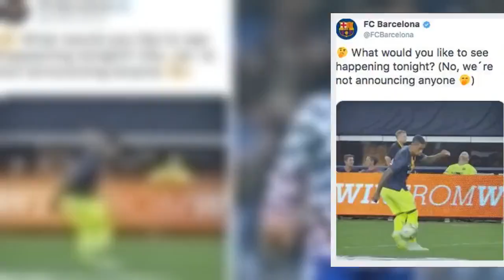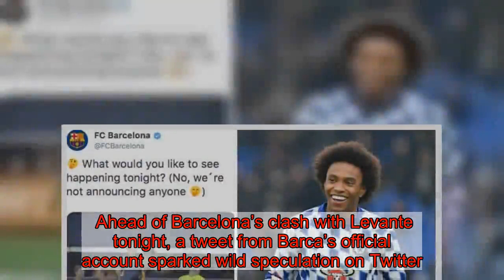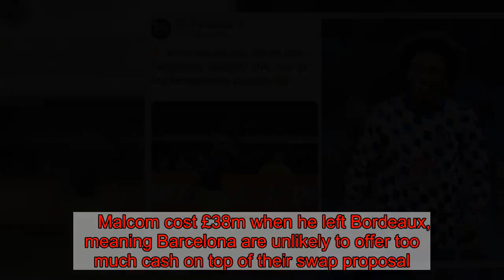Barcelona transfer tweet sends fans into MELTDOWN: ‘Willian announcement incoming’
Earlier this evening, reports suggested Barcelona were set to renew their interest in the Chelsea winger this month. Barcelona were heavily linked with a move for Willian last summer as the Blues turned down a bids up to £65m. And the Daily Mail claimed today, Barcelona were considering offering summer signing Malcom in a player-plus cash swap deal for Willian. Ahead of Barcelona’s clash with Levante tonight, a tweet from Barca’s official account sparked wild speculation on Twitter.      A clip of Malcom controlling the ball exquisitely, was matched with the caption: “What would you like to see happening tonight? (No, we´re not announcing anyone).” And, as you can imagine, some football fans took that the opposite way, suggesting a deal for Willian is definitely on the cards. “Willian announcement incoming...Chelsea fans love you” read one reply. “Announce Willian”, said a second.    “Announce Willian. TheBarcaWay”, added another. A fourth said: “I wanna see us act like a big club and not do such a stupid move, Willian for Malcom pls and thank you.” Malcom joined the Spanish side in summer after controversially pulling out of a proposed move to Roma at the eleventh hour. But the Brazilian has failed to make an impact in La Liga and has been a bit-part player for Valverde this season.    Malcom cost £38m when he left Bordeaux, meaning Barcelona are unlikely to offer too much cash on top of their swap proposal. And due to Willian having 18 months left on his current Chelsea contract, the Daily Mail claim the west London club may be tempted to accept. Willian has been with Chelsea since 2013 and has two Premier League titles to his name.